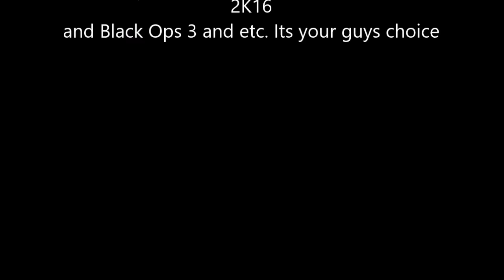Karl-Anthony Towns Mix- Don't Mind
Song Don't Mind
By Kent Jones
BEST OF Derrick Rose Michael Jordan Blake Griffin Lebron James Wade Dwyane Russell Westbrook Lamarcus aldridge damian lilliard kyrie Irving Pau Gasol James Harden Stephen Curry Chris Paul Anthony Davis Rudy Gay Demarcus Cousins Paul Millsap Kevin Love Paul George Paul Pierce Inguodala Dwight Howard Ricky Rubio Kyrie Irving Jeremy Lin D-Rose Derrick Williams Kobe Bryant Chandler Ty Lawson Evans John Wall Durant D-will Iverson Andre Drummond Deandre Jordan Derozan
NBA relevant tags: NBA Game Recap, NBA, Jahlil Okafor, NBA Mix, NBA Full Game Highlights,Full HD,HD,720p,1080p,Michael Jordan,Scottie Pippen,Larry Bird,Rebound,Block,Assists,Dunk,Plays,We­­­­­­­­­­­­­­­­­­­­­­ek,Basketball,2015-­2­0­1­6 Season,Celtics,Mavericks,Nets,Rockets,Kn­­­­­­­­­­­­­­­­­­­­­­icks,Grizzlies,76er­s­,­P­e­l­i­c­a­n­s­,­R­a­p­t­o­r­s­,­S­­p­­ur­s,­Bu­ll­s,­Nu­gg­et­s,­Ca­va­li­e­r­s­,­T­i­m­b­e­r­w­o­l­v­e­s­,­Pis­ton­­s,T­­hun­­der­­,Pa­­cer­­s,T­­rai­­l Blazers,Bucks,Jazz,Hawks,Warriors,Hornet­­­­­­­­­­­­­­­­­­­­­­s,LA Clippers,Heat,LA Lakers,Magic,Suns,Wizards,Kings,Boston Celtics,Dallas Mavericks,Brooklyn Nets,Houston Rockets,New York Knicks,Memphis Grizzlies,Philadelphia 76ers,New Orleans Pelicans,Toronto Raptors,San Antonio Spurs,Chicago Bulls,Denver Nuggets,San Antonio Spurs,Chicago Bulls,Minnesota Timberwolves,Detroit Pistons,Oklahoma City Thunder,Indiana Pacers,Portland Trail Blazers,Milwaukee Bucks,Utah Jazz,Atlanta HawksAntonio Spurs,Chicago Bulls,Denver Nuggets,San Antonio Spurs,Chicago Bulls,Minnesota Timberwolves,Detroit Pistons,Orlando Magic,Phoenix Suns,Washington Wizards,Sacramento Kings,Jeff Green,Rajon Rondo,Avery Bradley,Jared Sullinger,Evan Turner,Paul Millsap,DeMarre Carroll,Kyle Korver,Jeff Teague,Al Horford,Jimmy Butler,Derrick Rose,Mike Dunleavy,Pau Gasol,Joakim Noah,Kirk Hinrich,LeBron James,Kevin Love,Kyrie Irving,Dion Waiters,Anderson Varejao,Al Jefferson,Lance Stephenson,Kemba Walker,Marvin Williams,Gary Neal,Deron Williams,Joe Johnson,Kevin Garnett,Jarrett Jack,Mirza Teletovic,Carmelo Anthony,Shane Larkin,Iman Shumpert,J.R. Smith,Amar'e Stoudemire,Chris Bosh,Dwyane Wade,Shawne Williams,Luol Deng,Norris Cole,Brandon Jennings,Kentavious Caldwell-Pope,Josh Smith,Greg Monroe,Kyle Singler,Andre Drummond,Tony Wroten,Hollis Thompson,Nerlens Noel,Chris Johnson,Henry Sims,Nikola Vucevic,Tobias Harris,Evan Fournier,Channing Frye,Elfrid Payton,Donald Sloan,Roy Hibbert,Chris Copeland,CJ Miles,Solomon Hill,DeMar DeRozan,Kyle Lowry,Amir Johnson,Jonas Valanciunas,Terrence Ross,Marcin Gortat,John Wall,Garrett Temple,Nene,Paul Pierce,Brandon Knight,Jabari Parker,Khris Middleton,Larry Sanders,O.J. Mayo,Monta Ellis,Chandler Parsons,Dirk Nowitzki,Tyson Chandler,Jameer Nelson,Arron Afflalo,Ty Lawson,Kenneth Faried,Timofey Mozgov,Wilson Chandler,Klay Thompson,Stephen Curry,Draymond Green,Andre Iguodala,Harrison Barnes,Andrew Bogut,James Harden,Trevor Ariza,Patrick Beverley,Terrence Jones,Dwight Howard,Ricky Rubio,Nikola Pekovic,Thaddeus Young,Kevin Martin,Andrew Wiggins,Blake Griffin,Chris Paul,DeAndre Jordan,JJ Redick,Jamal Crawford,Marc Gasol,Mike Conley,Tony Allen,Zach Randolph,Courtney Lee,Perry Jones,Andre Roberson,Sebastian Telfair,Serge Ibaka,Steven Adams,Russell Westbrook,Kevin Durant,Kobe Bryant,Jeremy Lin,Jordan Hill,Wesley Johnson,Carlos Boozer,Anthony Davis,Tyreke Evans,Ömer Aşık,Eric Gordon,Jrue Holiday,LaMarcus Aldridge,Wesley Matthews,Damian Lillard,Nicolas Batum,Robin
I do not own the thumbnail.